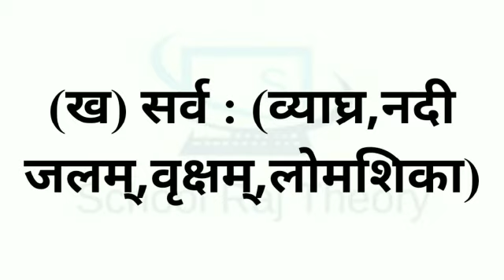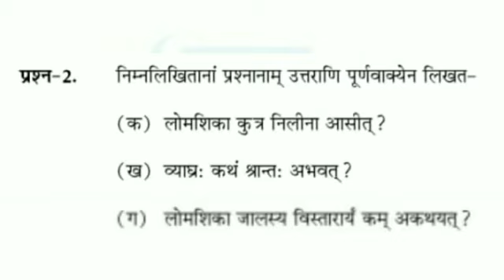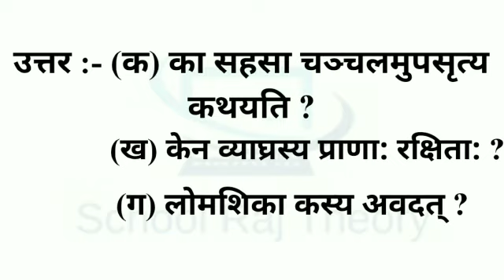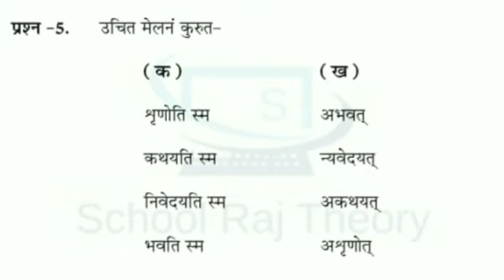Smile 2.0-19/1/2021| Class 8 sanskrit Chapter 5 Homework/Grahkarya|स्माइल कार्यक्रम-गृहकार्य/होमवर्क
गृह कार्य
grah karya
Class 8 sanskrit chapter
class 8 sanskrit chapter 5 solution
class 8 sanskrit homework
smile homework
Smile 2.0 | स्माइल कार्यक्रम के निर्देशानुसार क्लास वाइज गृहकार्य/होमवर्क | Class 8 Sanskrit Chapter 5  Homework/Grahkarya